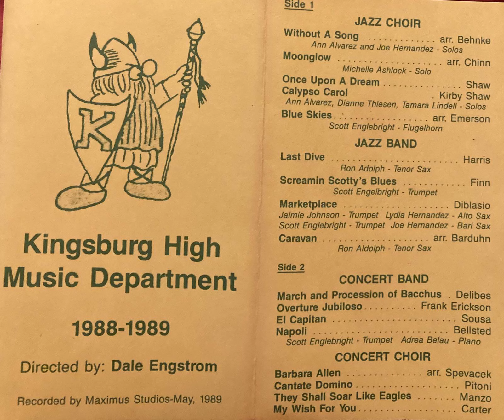Kingsburg High Music Dept. 88-89 Directed by Dale Engstrom (May 1989)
SIDE 1:
JAZZ CHOIR:
Without a Song
Moonglow
Once Upon A Dream
Calypso Carol
Blue Skies

JAZZ BAND:
Last Dive
Screaming Scott’s Blues
Marketplace
Caravan

SIDE 2
CONCERT BAND:
March & Procession of Bacchus
Overture Jubiloso
El Capitan
Napoli

CONCERT CHOIR:
Barbara Allen
Cantate Domino
They Shall Soar Like Eagles
My Wish For You

Recorded at Maximus Studios

Musical Assistants: Jeff Link, Lois Johnson
Jazz Choir Rhythm Section:
Brian Hamada - Drums
Lois Johnson - Keyboards
Mike Dana - Guitar
Rolando Garcia - Bass Guitar